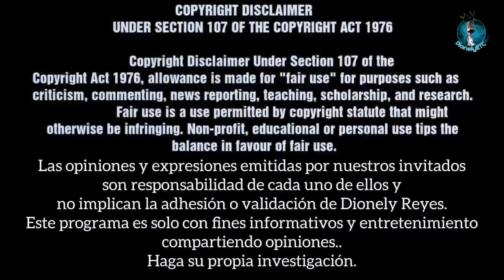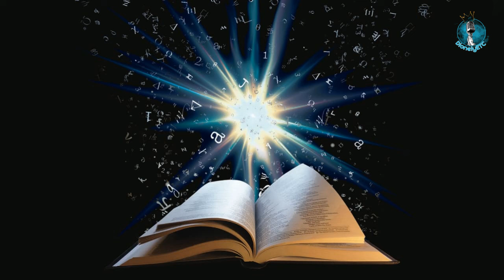Josué 3 | El paso del Jordán | La Biblia | Dionely